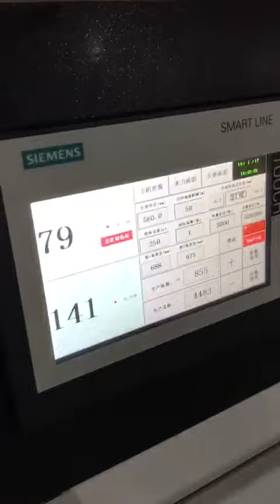Double knife sheeter/1700mm haoseng /color coded system sheeter /high speed paper sheeter